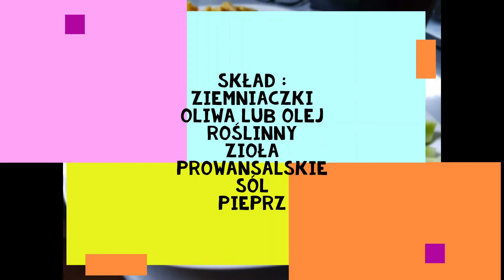Ziemniaki Robaki - zwane ziemniakami hasselback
Pyszne pieczone ziemniaczki lepsze niż frytki i talarki